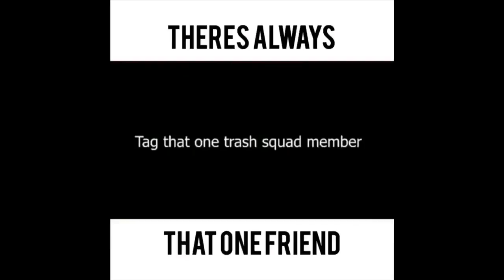Random memes the tthhhhhhirddddd👍🏿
Online health is gona suk